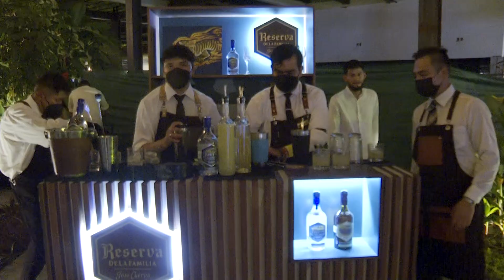Invitan al público a conocer la oferta de los mejores restaurantes| CPS Noticias Puerto Vallarta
Juan Pablo Hernández, coordinador del evento gastronómico Restaurant Week, invitó a conocer la oferta gastronómica de esta edición. 🍽️